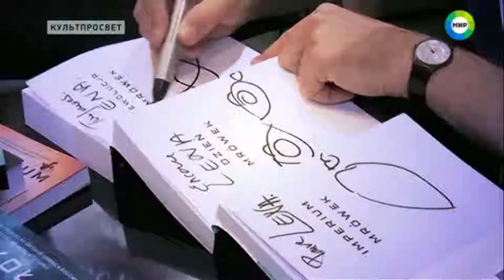Мир. Бернар Вербер на Московском международном фестивале современной литературы (июнь, 2015)